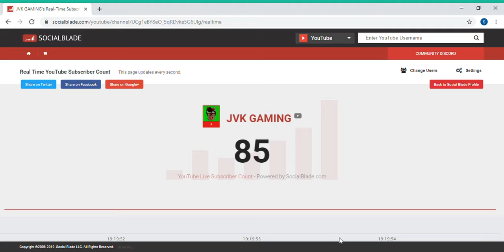Hitting a Milestone! :D Thank You guys for 100 Subscribers!!!! (100 subscribers surpassing Video!)